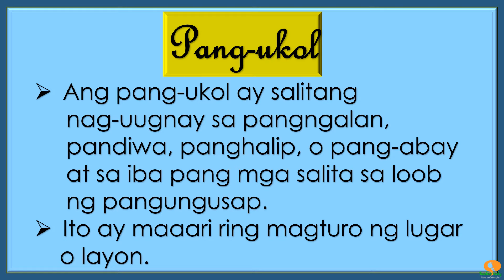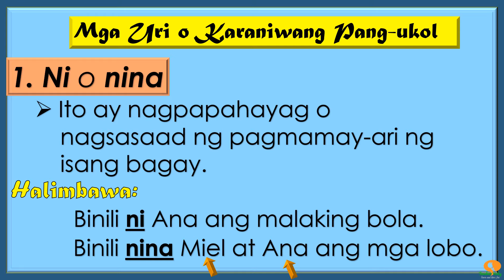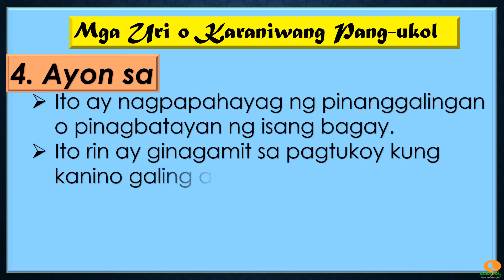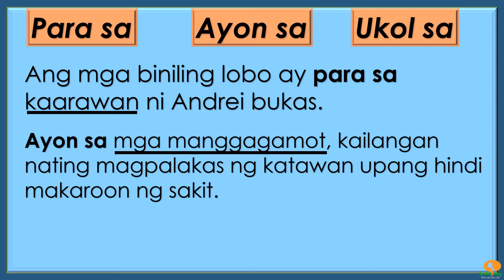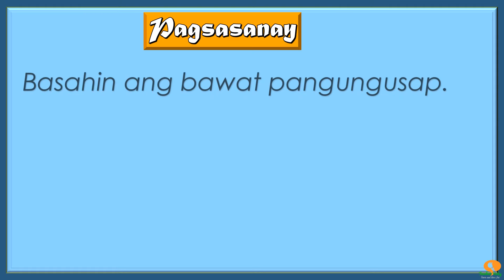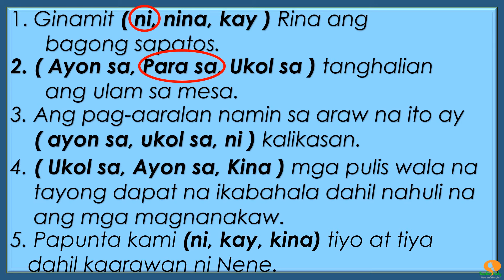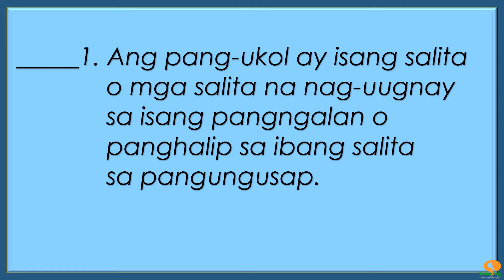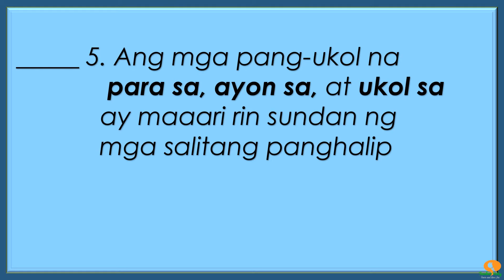Filipino 2 |Quarter 4 | PANG-UKOL | Gamit ng mga Pang-ukol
Filipino 2
Quarter 4 Week 6 (MELC-Based)
Aralin: Gamit ng mga Pang-ukol

Sa araling ito,
inaasahang ikaw ay makagagamit nang wastong salitang pang-ukol  na; ni o nina, kay o kina,ayon sa, para sa, at ukol sa, sa mga pangungusap.

melc-based